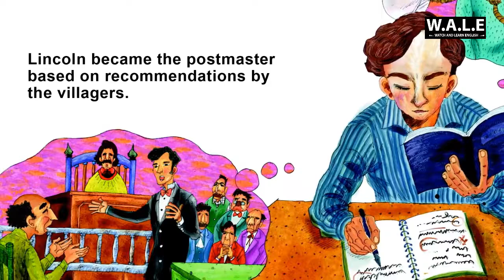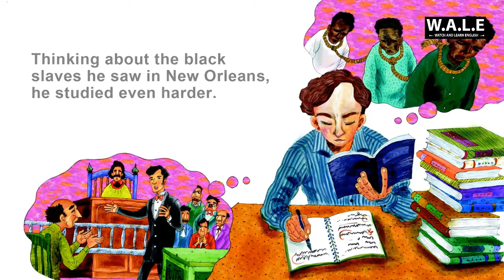Tổng Thống Vĩ Đại Của Nước Mĩ -ABRAHAM LINCOLN - W.A.L.E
Abraham Lincoln /ˈeɪbrəhæm ˈlɪŋkən/ (12 tháng 2, 1809 – 15 tháng 4, 1865), còn được biết đến với tên Abe Lincoln, tên hiệu Honest Abe, Rail Splitter, Người giải phóng vĩ đại, là Tổng thống thứ 16 của Hoa Kỳ từ tháng 3 năm 1861 cho đến khi bị ám sát vào tháng 4 năm 1865. Lincoln thành công trong nỗ lực lãnh đạo đất nước vượt qua cuộc khủng hoảng hiến pháp, quân sự, và đạo đức – cuộc Nội chiến Mỹ – duy trì chính quyền Liên bang, đồng thời chấm dứt chế độ nô lệ, và hiện đại hóa nền kinh tế, tài chính của đất nước. Sinh trưởng trong một gia đình nghèo ở vùng biên thùy phía Tây, kiến thức Lincoln thu đạt được hầu hết là nhờ tự học. Ông trở thành luật sư nông thôn, nghị viên Viện Lập pháp tiểu bang Illinois, nghị sĩ một nhiệm kỳ ở Viện Dân biểu Hoa Kỳ, rồi trải qua hai lần thất bại trong nỗ lực giành một ghế tại Thượng viện.

Bày tỏ lập trường chống đối chế độ nô lệ tại Mỹ qua những bài diễn văn và các cuộc tranh luận trong chiến dịch tranh cử, Lincoln nhận được sự đề cử của Đảng Cộng hòa ra tranh cử Tổng thống năm 1860. Sau khi các tiểu bang chủ trương nô lệ ở miền Nam tuyên bố rút khỏi Liên bang Hoa Kỳ, chiến tranh bùng nổ ngày 12 tháng 4, 1861, Lincoln tập trung nỗ lực vào hai phương diện quân sự và chính trị nhằm tái thống nhất đất nước. Ông mạnh dạn hành xử quyền lực trong thời chiến chưa từng có, trong đó có việc bắt giữ và cầm tù không qua xét xử hàng chục ngàn người bị nghi là những kẻ ly khai. Ông ngăn cản Anh Quốc công nhận Liên minh bằng những hành xử khôn ngoan trong sự kiện Trent liên quan đến quan hệ ngoại giao giữa Anh và Hoa Kỳ xảy ra cuối năm 1861. Năm 1861, Lincoln công bố Tuyên ngôn Giải phóng Nô lệ và vận động thông qua Tu chính án thứ Mười ba nhằm bãi bỏ chế độ nô lệ.

Lincoln luôn theo sát diễn biến cuộc chiến, nhất là trong việc tuyển chọn các tướng lĩnh, trong đó có tướng Ulysses S. Grant. Các sử gia đã kết luận rằng Lincoln rất khéo léo giải quyết các chia rẽ trong Đảng Cộng Hòa, ông mời lãnh đạo các nhóm khác nhau trong đảng tham gia nội các và buộc họ phải hợp tác với nhau. Dưới quyền lãnh đạo của ông, Liên bang mở một cuộc phong tỏa hải quân cắt đứt mọi giao thương đến miền Nam, nắm quyền kiểm soát biên giới ngay từ lúc cuộc chiến mới bùng nổ, sử dụng chiến thuyền kiểm soát lưu thông trên hệ thống sông ngòi miền Nam, và nhiều lần cố chiếm thủ đô Liên minh tại Richmond. Mỗi khi có một tướng lĩnh thất trận, ông liền bổ nhiệm một tướng lĩnh khác thay thế cho đến lúc Tướng Grant đạt đến chiến thắng sau cùng năm 1865. Là một chính trị gia sắc sảo từng can thiệp sâu vào các vấn đề quyền lực tại mỗi tiểu bang, ông tạo lập mối quan hệ tốt với nhóm đảng viên Dân chủ ủng hộ cuộc nội chiến, và tái đắc cử trong cuộc bầu cử tổng thống năm 1864.

Là lãnh tụ nhóm ôn hòa trong đảng Cộng hòa, Lincoln bị "công kích từ mọi phía": Đảng viên Cộng hòa cấp tiến đòi hỏi những biện pháp cứng rắn hơn đối với miền Nam, nhóm Dân chủ ủng hộ chiến tranh thì muốn thỏa hiệp, đảng viên Dân chủ chống chiến tranh khinh miệt ông, trong khi những người ly khai cực đoan tìm cách ám sát ông. Trên mặt trận chính trị, Lincoln tự tin đánh trả bằng cách khiến các đối thủ của ông đối đầu với nhau, cùng lúc ông sử dụng tài hùng biện để thuyết phục dân chúng. Diễn văn Gettysburg năm 1863 là bài diễn từ được trích dẫn nhiều nhất trong lịch sử Mỹ Quốc. Đó là bản tuyên ngôn tiêu biểu của tinh thần Mỹ hiến mình cho các nguyên lý cao cả của tinh thần dân tộc, quyền bình đẳng, tự do, và dân chủ.

Sau khi chiến tranh kết thúc, Lincoln chủ trương một quan điểm ôn hòa nhằm tái thiết và nhanh chóng tái thống nhất đất nước thông qua chính sách hòa giải và bao dung trong một bối cảnh phân hóa đầy cay đắng với hệ quả kéo dài. Tuy nhiên, chỉ sáu ngày sau khi Tướng Robert E. Lee của Liên minh miền Nam tuyên bố đầu hàng, Lincoln bị ám sát bởi một diễn viên và là người ủng hộ Liên minh, John Wilkes Booth, tại Hí viện Ford khi ông đang xem vở kịch ‘’Our American Cousin’’. Đây là lần đầu tiên một tổng thống Hoa Kỳ bị ám sát. Lincoln liên tục được cả giới học giả và công chúng xếp vào danh sách ba vị tổng thống vĩ đại nhất của nước Mỹ.